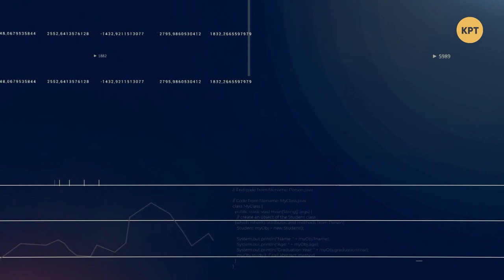Коцаба подытожил - 28 сентября: Карабах и протест шахтёров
Итоги дня 28 сентября